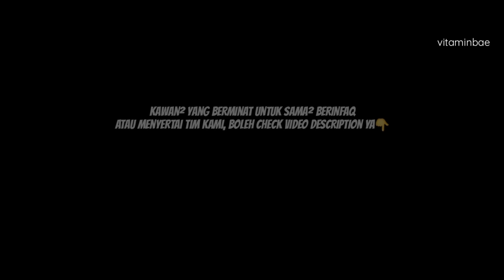JALAN KAKI JUAL HALIA CARI MAKAN..RUMAH BARU HABIS TERBAKAR..😔BORONGSEMUA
Rezeki bertemu seorang makcik yang berjalan kaki menjual kunyit dan halia. Rupanya, makcik ni salah seorang mangsa kebakaran di Kg Tg Batu Otentik baru² ni.  😔

Terima kasih semua yang support dengan sama-sama berinfaq mahupun dengan cara tidak skip iklan.

Moga Allah bantu usaha dan terima amal kita..

Sebarang pertanyaan/ untuk sama-sama membantu boleh telegram kami ya

Page: Mr Bie/vitaminbae

Yang ingin sama² menyumbang untuk membantu insan² spt dalam channel kami:
Hasbi Hj Muh. Ali
Bank Islam

Description: Tulis (Derma CHANNEL) / Derma RAHMAT..